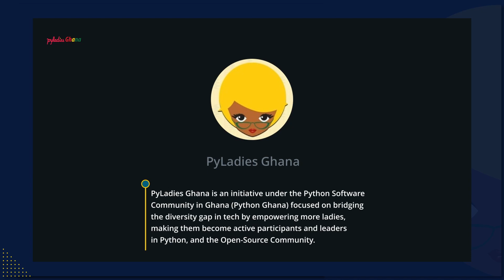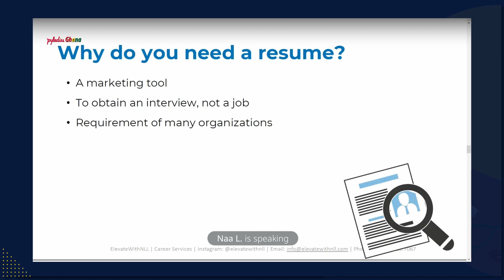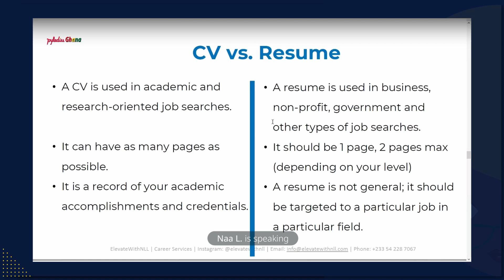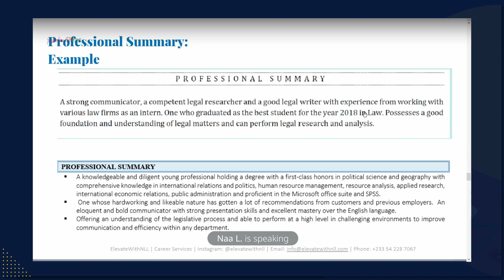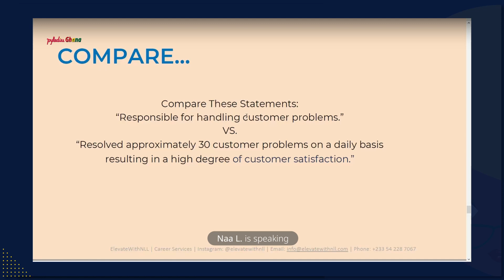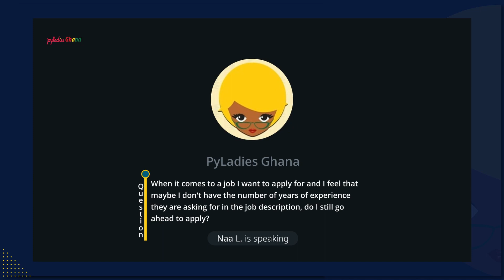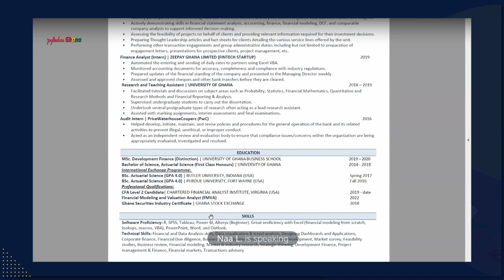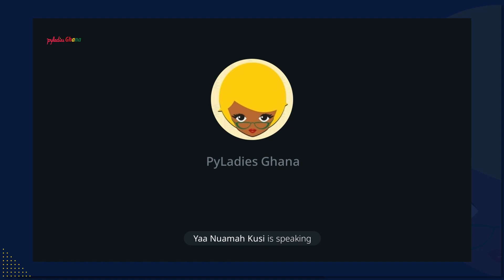PyLadies Night with Naa Lamle Lamptey - Cover Letter and CV Clinic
A strong CV and cover letter are essential for landing your next tech job. Are you unsure how to make your CV and cover letter stand out to recruiters? Join us for this fantastic learning opportunity.

Our guest today is Naa Lamle Lamptey ~ Financial Analyst | Founder - Elevate with NLL

PyLadies Ghana is an initiative under the Python Software Community in Ghana (Python Ghana) focused on bridging the diversity gap in tech by empowering more ladies, making them become active participants and leaders in Python and the open-source Community. We aim to promote, educate and advance a diverse community through outreach, education, conferences, events, and social gatherings. PyLadies Ghana also aims to provide a friendly support network for women and a bridge to the larger Python world. Anyone with an interest in this is encouraged to join us!

Song used in this video :
Beautiful moment by RedLion Production